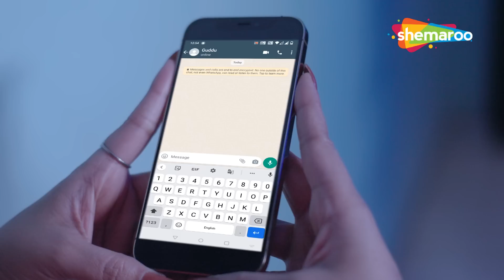Crime World New Episode | Crime World Full Episode | Crime Show | Shemaroo TV